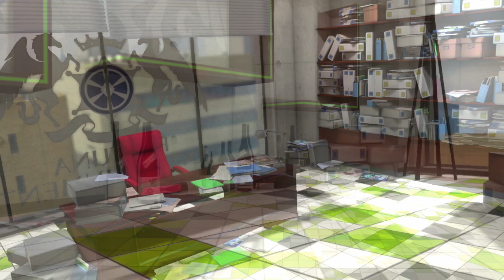Tokyo Mirage Session FE Encore (Lets Play) #03 / Unser Start als Idol / Switch (Komm: Deutsch)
Texte: Englisch, Sprachausgabe: Japanisch, Kommentar: Deutsch

Tokyo Mirage Session FE Encore Lets Play Gameplay PC Deutsch German
Lets Play Gameplay Tokyo Mirage Session FE Encore PC Deutsch German

Zwei Welten. Eine heroische Bestimmung.
Aufstrebende Bühnenstars bilden Teams mit legendären Kriegern aus der Welt von FireEmblem in Tokyo Mirage Sessions FE Encore für die Nintendo Switch-Konsolenfamilie! Schließe dich in diesem stylishen RPG einer Gruppe von Nachwuchs-Superstars an und hilf ihnen bei dem Balanceakt, die Spitze der Unterhaltungsindustrie zu stürmen und gleichzeitig der interdimensionalen Invasion von Tokio Einhalt zu gebieten.

Entfessele dein Potenzial
Erkunde bekannte Ecken des modernen Tokio, hilf angehenden Popstars bei ihrer Karriere und verteidige die Welt vor den Mirages – geisterartige Wesen, die den Menschen die Kreativität aussaugen. Schließe dich mit Helden aus dem FireEmblem-Universum zusammen und schlage mit ihren außergewöhnlichen Fähigkeiten zurück!

Rein ins Rampenlicht
Wage dich in die albtraumhaften Dungeons der Idolasphere und stelle dich dem Vorstoß der Mirages entgegen. Arbeite in rundenbasierten Kämpfen mit deiner Gruppe zusammen, um Gegner mit zahlreichen knallenden Moveszu besiegen!

Zugabe, Zugabe! Neue Inhalte!
Erlebe exklusiv in der Nintendo Switch-Version eine brandneue EX Story, erforsche einen neuen Dungeon, finde neue Verbündete im Kampf und nicke zum Beat neuer Songs! Auch ein paar brandneue Outfits für jeden Charakter warten auf dich, inklusive Kostüme aus Fire Emblem: Three Houses und weiteren Spielereihen.

Komme ganz groß raus
Je mehr Kämpfen du dich stellst, desto mehr Erfahrung gewinnen deine Charaktere. Sie steigen im Level und erlernen neue Fähigkeiten, die dir auf deinem Abenteuer nützlich sein werden. Außerdem hat jeder Charakter einen Stage-Rang, der sein Ansehen in der Entertainment-Welt repräsentiert.

Nebenjobs sicherndie Prominenz
Mag sein, dass die Welt gerettet werden muss. Aber unsere Helden wollen sich auch selbst verwirklichen und es an die Spitze des Showbusiness' schaffen. Hilf bei einem Live-Konzert aus, lege Star-Auftritte in Fernsehshows hin oder hilf in einer Kochsendung aus – sei stets offen für alles!

Shoppen hilft
Tokio ist berühmt für seine Einkaufsviertel, also mach einen Ausflug nach Shibuya oder Harajuku und decke deine Charaktere mit den schicksten Klamotten ein! Wenn du Hilfsmittel für den Kampf benötigst, schau in Convenience Stores oder an Automaten vorbei.